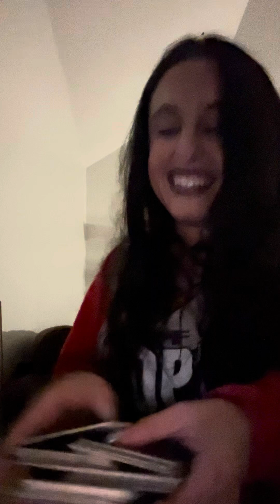GEMINI ♊️ LN(Late Night) Tarot Reading 📖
Hello !!
This is your LN Late Night Tarot READING ⏰ Clairaudient Tarot ENERY Reading 📖

Love you!! 😍, hope these messages helped